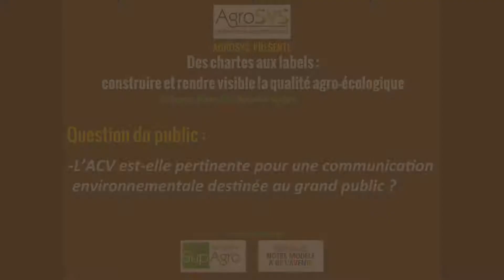Colloque Chartes & Labels : Pertinence de l'ACV pour une communication environnementale grand public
Question de l'auditoire suite aux interventions réalisées lors du colloque AgroSYS - Des chartes aux labels : construire et rendre rendre visible la qualité agro-écologique